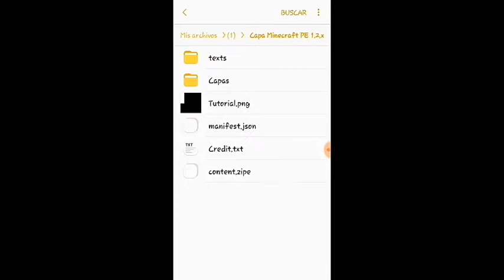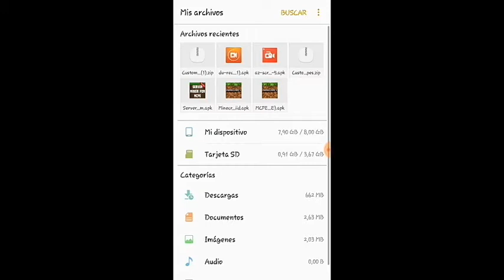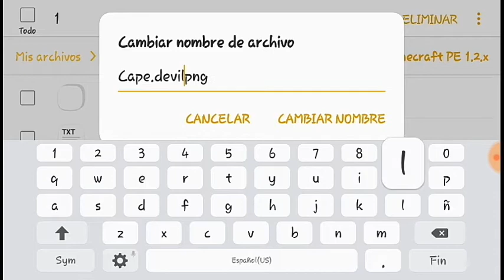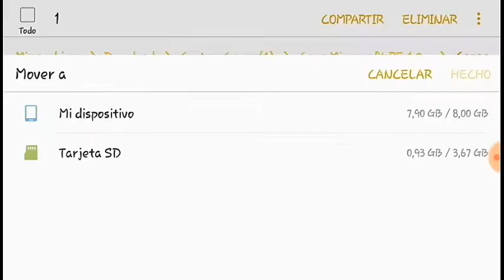|•Como poner una capa atu skin de minecraft pe 1.2•| [PapuKinko]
[🔥🌎 Abre Descripcion 7u7 🌍🔥]

COMO PONER UNA CAPA ATU SKIN DE MXPE 1.2.9 | 1.2.10

●Con Campanita↩

😱 ●Mas Videos●

▶🔥Review A Kaicraft 😎

▶🔥Como Hacer Zoom En Minecraft pe 😱

QUIER2ES COMUNICARTE CON MIGO ________

▶🔥MI SKYPE↩| 🔜Chiny Gaymer🔚

R▶Tengo 14 años 😉

📸Donde Vivo📸

R▶En Mi Casa 😂

🔘Conque Grabo Mis videos🔘

R▶Du Recorden

R▶Du recorden

   [🔥DESCARGA SOBRE EL VIDEO🔥]

🔥QUIERES UN SALUDITO EN MI PROXIMO VIDEO COMENTA SALUDAME🔥☇

ESPERO QUE TE GUSTE LA El Video AMIGO UN LIKE SI TE GUSTO 30 LIKES PARA MAS VIDEOS U OUTROS CHAO